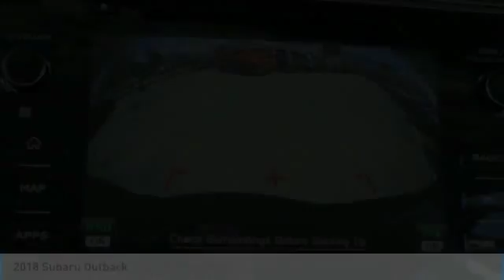2018 Subaru Outback Birmingham AL SU18745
2018 Subaru Outback

Crimson Red Pearl 2018 Subaru Outback 2.5i Limited AWD CVT Lineartronic 2.5L 4-Cylinder DOHC 16VbrbrRecent Arrival! 32/25 Highway/City MPG